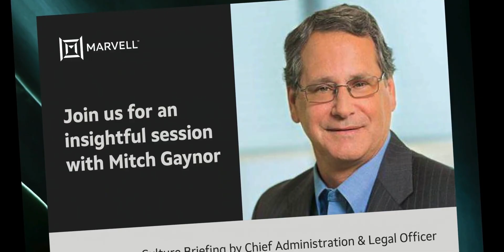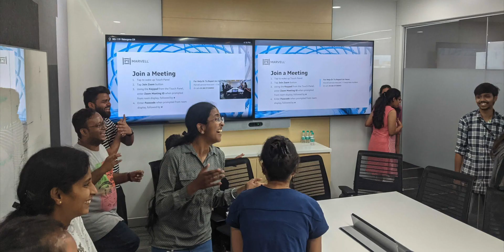Experiencing Innovation: Marvell India Internship Program | Marvell Technology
Experience Marvell's India Internship Program through the perspectives of our talented interns. Our program provides a nurturing culture, daily exposure to unique opportunities, and growth prospects that challenge and equip interns for a successful career in the technology industry.